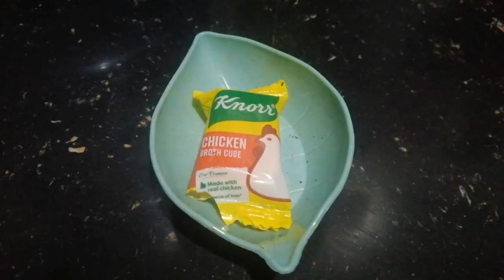Chicken Adobo | Alexander Cooks 👨‍🍳